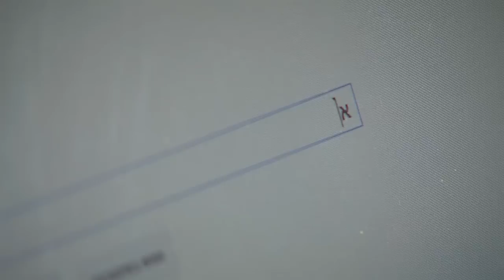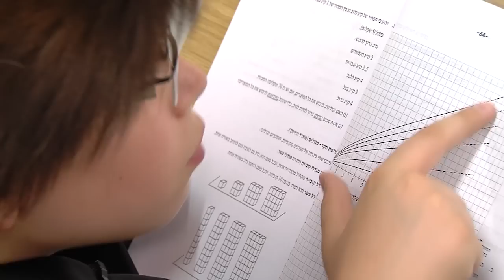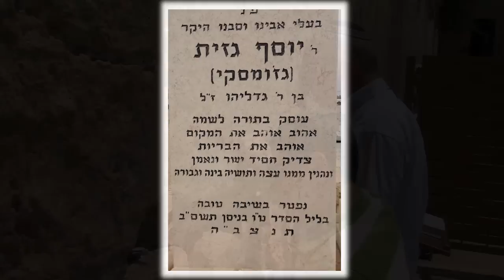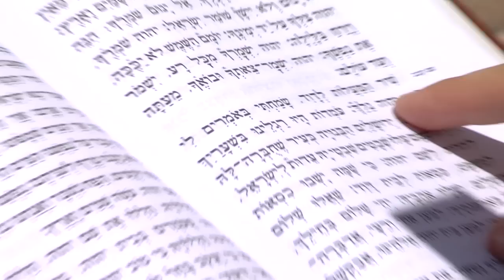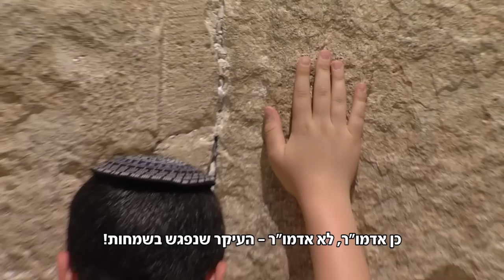ממשיך דרכו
הפקת בר מצווה מצחיקה ומרגשת